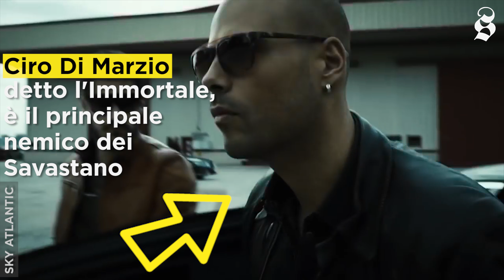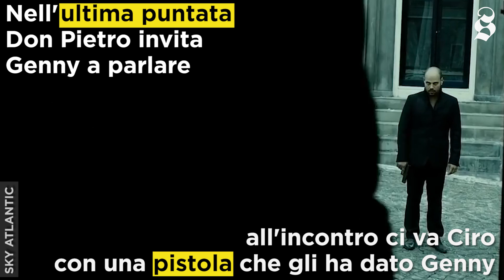"Gomorra" ve lo ricordate bene?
La terza stagione di "Gomorra" è su Sky da venerdì 17 novembre. Se non avete tempo per riguardarvi tutti gli episodi vecchi, qui ci sono le cose utili per rinfrescarvi la memoria.